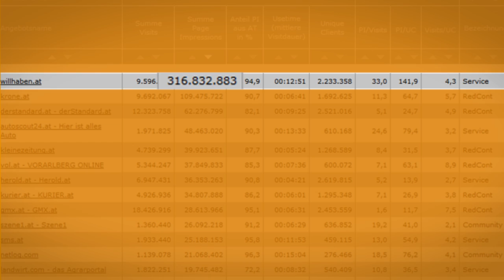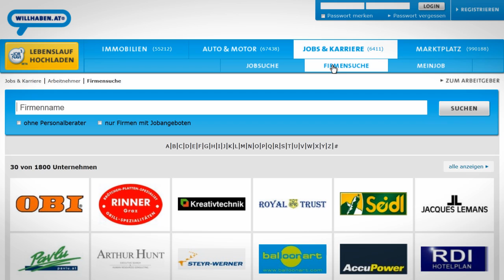Building availability into web applications from the beginning -- showcase: willhaben jobportal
The availability of an online platform has top priority!  We take care that during peak times your system is running consistently. Catalysts

Availability is king, when there is a lot of traffic on a web application.
Otherwise you would have a lot of unsatisfied users - or even lose a lot of revenue.
We developed  the Job Portal willhaben.at -- that is also used by "Die Presse" and "Kleinezeitung".
According to the Austrian Web Analysis Organization, "will haben" leads in page views.
We have a load of over 316 millions page impressions to handle each month!
If you compare this value with other well known webportals, like "ORF", "Der Standard", "Geizhals"-
"will haben" has up to the factor of 5 times more page views!
Beside "will haben" our software is also used by "Die Presse" and "Kleinezeitung".
Five million unique users use this service each month!
If you search for a job on willhaben.at you get the results quicker than you'd expect.
Although it's a web application it "feels" like an desktop application.
Our clients love us for our competence  to build web applications fast and highly available.
They know that we consistently release high quality -
no hassles with updates, no unexpected downtimes.
You cannot make software available just by adding more hardware.
We have the methods and techniques to build availability into our system - from the beginning.
We are Catalysts, software is our passion!